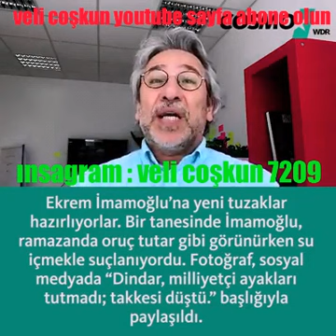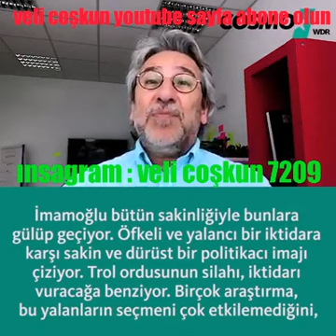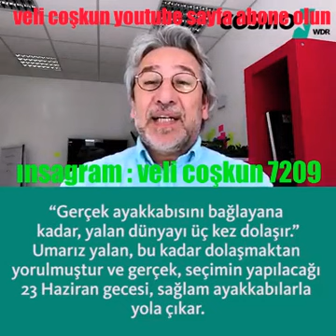CAN DÜNDAR : İMAMOĞLU 'NA KARŞİ YALAN KAMPANYASI